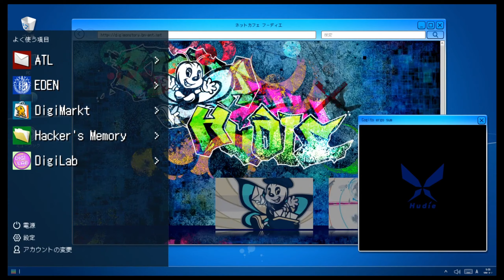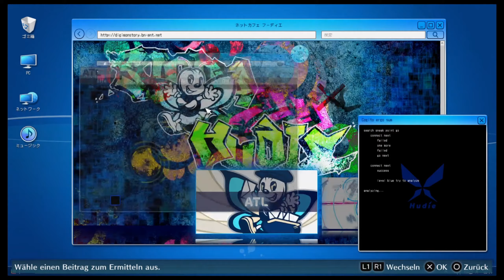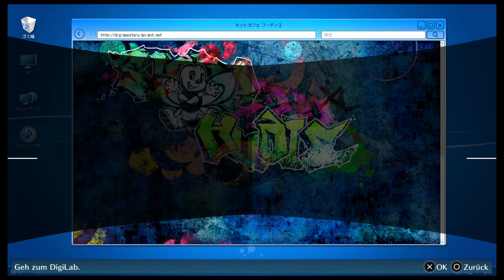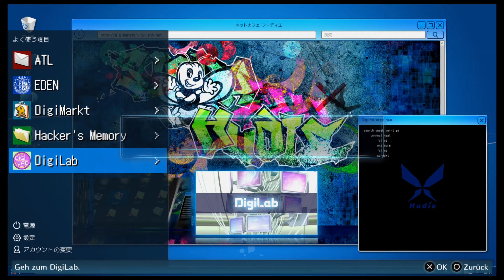Lotosmon ist ein Star, holt es hier raus! 🥽 #36 Digimon Story Cyber Sleuth Hacker's Memory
Ein neues Abenteuer in der Welt von Digimon Story: Cyber Sleuth! Im Nachfolger mit dem Untertitel "Hacker's Memory" geht es um Keisuke Amasawa, dessen EDEN-Account von Hackern gestohlen wurde. Im Tokyo der Zukunft ist man ohne einen EDEN-Account allerdings ein Niemand, und so versucht Keisuke verständlicherweise alles, um an seinen Account zu gelangen. Er schließt sich dem Hacker-Team Hudie an, die in blau gekleidet versuchen ihre Fähigkeiten für das Gute einzusetzen. Als Hacker wird Keisuke natürlich auch mit Digimon ausgestattet und macht sich auf, nicht nur seine eigenen Probleme zu lösen.

Das Spiel beinhaltet alle Digimon aus Cyber Sleuth + 92 neue Digimon. Neben altbekannten Orten und Gesichtern, gibt es natürlich auch neue Gebiete zu erkunden, neue Bekanntschaften zu machen und die ein oder andere liebvolle Verbindung zwischen den Spielen auszumachen.

DIGIMON STORY: CYBER SLEUTH – HACKER'S MEMORY
► Entwickler: Media.Vision
► Publisher: Bandai Namco Entertainment
► System: Playstation 4, Playstation Vita; Nintendo Switch
► Veröffentlichung: 🇺🇳 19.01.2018 (PS4, PSVita); 🇺🇳 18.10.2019 (Switch)
► Genre: RPG